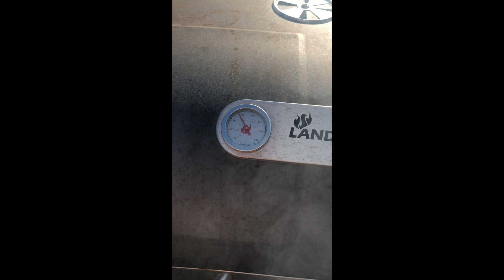Grilla nötkött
Grilla Entrecote.